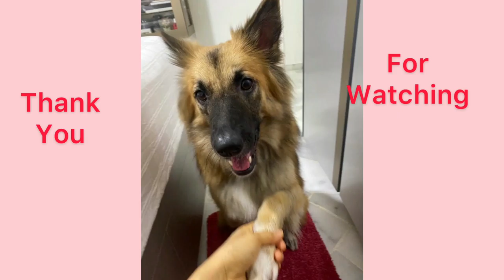HELLO 2021 GUCCI’S VIDEOS || ARLHYNE Journey